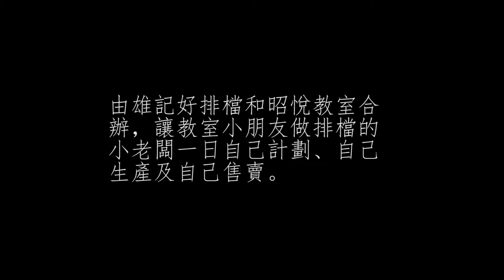小學生排檔體驗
油麻地廣東道的排檔有一班小老闆，他們出售一些自製的餅乾及一些日用品，他們所賺到的資金會為緬甸學校購買一輛校車，讓二百名學生不再需要每天花9小時上學。小老闆們是一些初小學生，他們要學習自己計數、推售、買賣技巧。